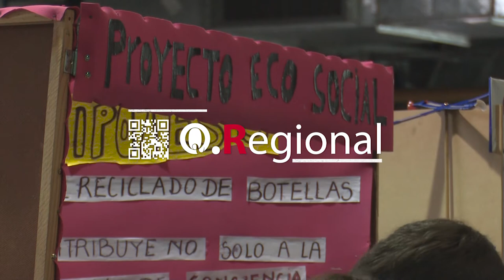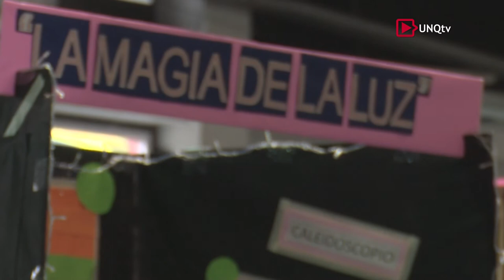Q.Regional - Programa Nº 17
Bienvenidos a Q.Regional, una mirada sobre lo que pasa en nuestro conurbano.
En este programa N° 17:

:: En la Plaza del Maestro de Bernal se realizó el show lanzamiento del concurso "Vamos las Bandas", que convoca a músicos de entre 14 y 25 años de todo el país, interesados en grabar en un estudio profesional, tener un video y tocar en un festival.
En la primera fecha, el público se acercó masivamente a Quilmes a disfrutar del show de Los Cafres, Tribu Falasha y Cronopios.

:: "En el Centro Municipal de Arte de Avellaneda se realizó la primera exposición en la que se fusionan en un mismo espacio los universos del comic, cine, gamers, series, novelas y mitología.
El Festival Multiverso reunió a escultores, modelistas, ilustradores, maquilladores de efectos especiales y recreacionistas. El evento fue una experiencia que enriqueció la cultura del visitante.

::Con más de 80 proyectos científicos de escuelas públicas y privadas de todos los niveles, se desarrolló la 10° edición de la Feria Distrital de Ciencias, Arte y Tecnología en el Centro de Actividades Roberto De Vicenzo, en Berazategui.
Los proyectos ganadores accederán a la etapa regional, que se realizará en Quilmes.